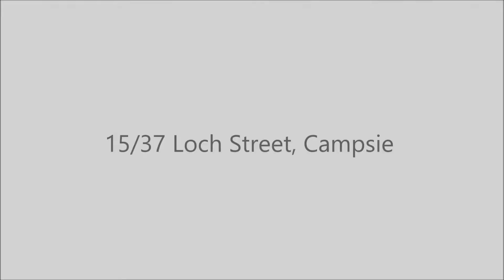15/37 Loch Street, Campsie